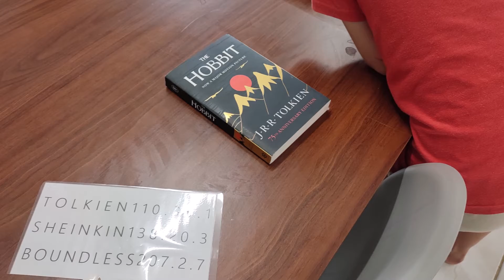Halloween Adventure Camp, Provo Quest Academy, 2021.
Our camp was a thrilling week, with spooky stories and discussions, creepy games, Halloween craft, and the introduction of an innovative, new school with a learner-driven environment.